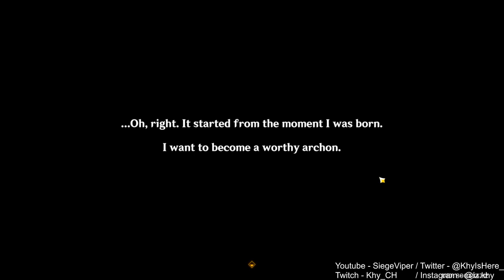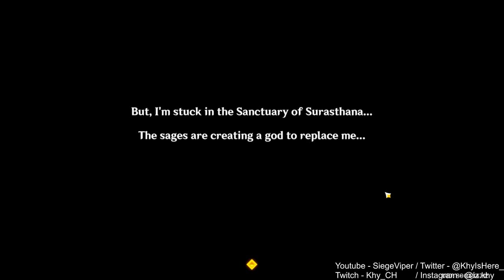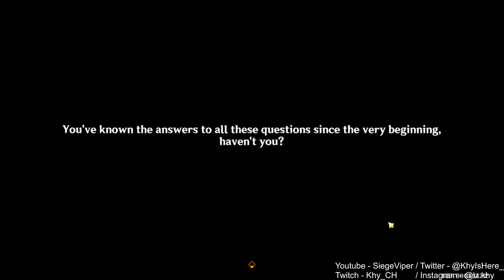ALHAITHAM? WHAT YOURE DOING! | New Sumeru Region! 100% [ Part 190 ]